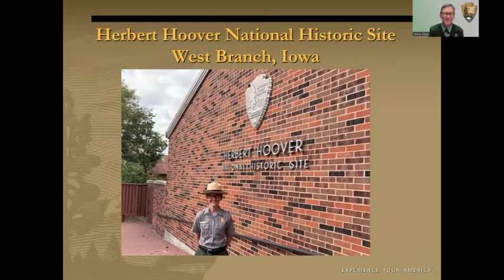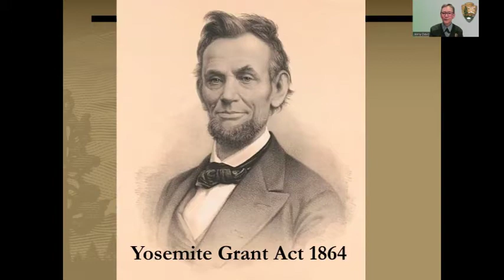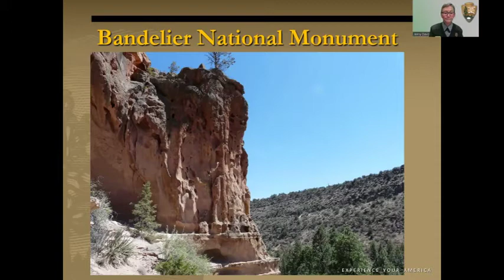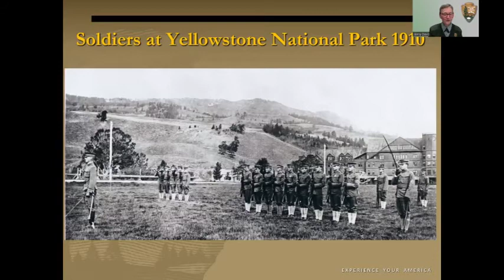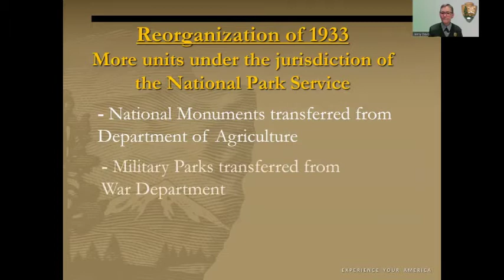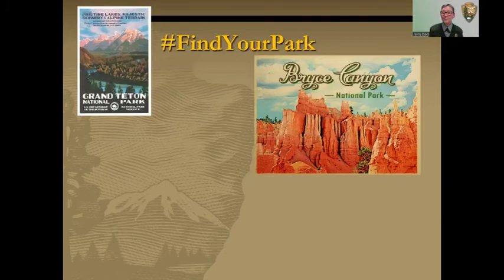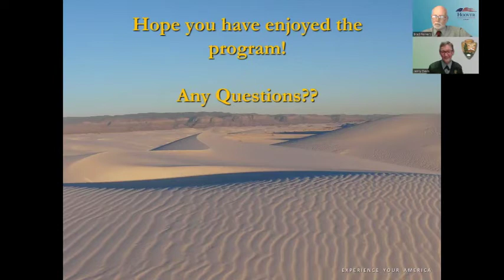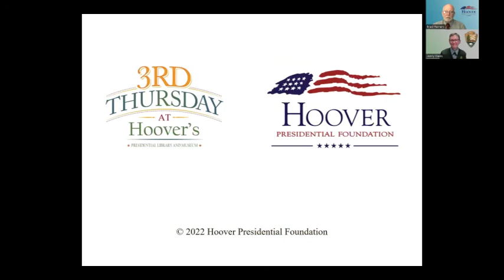This Land Is Your Land- The History of America's National Parks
Today’s National Park system consists of 423 different sites, covers more than 85 million acres, and welcomes more than 300 million annual visitors. Join us as we take a look at some of the most significant milestones in the history of the National Park Service, and how a handful of individuals (including Herbert Hoover) have impacted the development of what many consider to be “America’s Best Idea.”
About the Speaker: Park Ranger Jenny Cripe Davis has worked for the National Park Service since 2016. She joined the staff at the Herbert Hoover National Historic Site in September 2021.